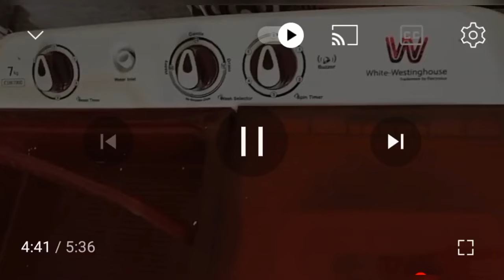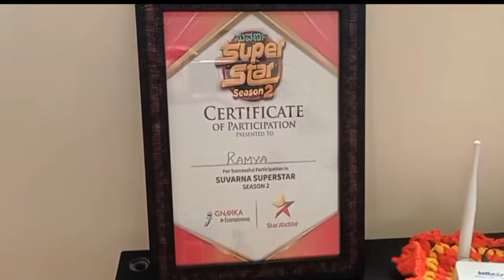Suvarna Super Star Winner | ಸುವರ್ಣ ಸೂಪರ್ 🌟 ವಿನ್ನರ್ | Gifts | ಹೇಗೆ ಸುವರ್ಣ ಸೂಪರ್ 🌟 ಗೆ ಹೋಗೋದು ?